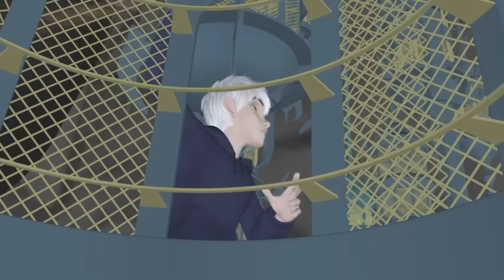CGI & VFX Showreels: " " - by | TheCGBros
Check out this latest Character Animation showreel from the talented Tommie Lofqvist!

Help support TheCGBros by purchasing our official Gear!!